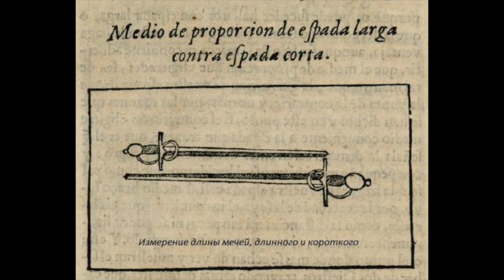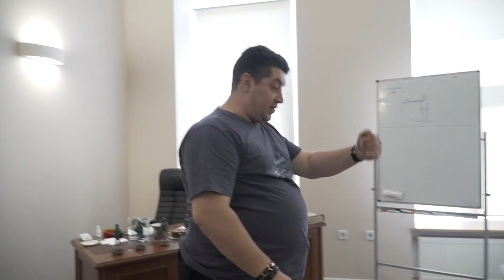Короткая и длинная линия в Дестрезе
Short and long Lines principles in Destreza
Línea corta y línea larga en la Destreza